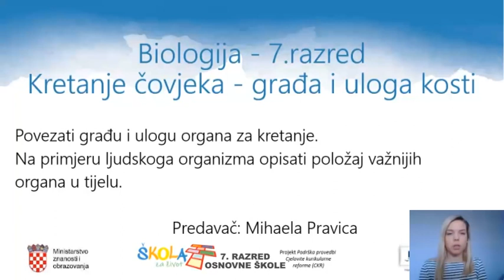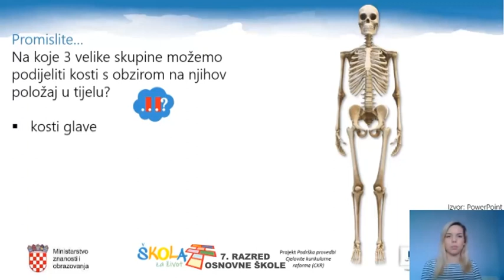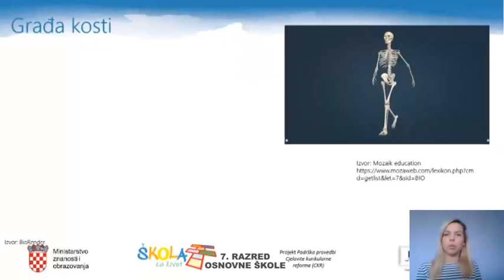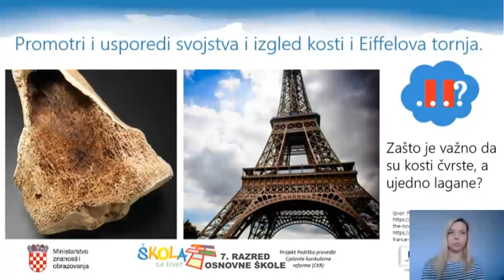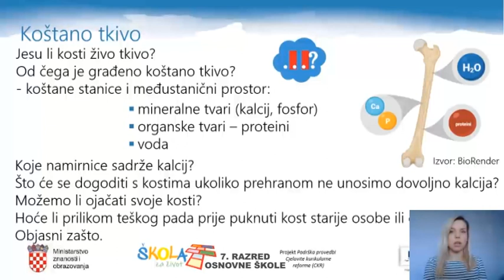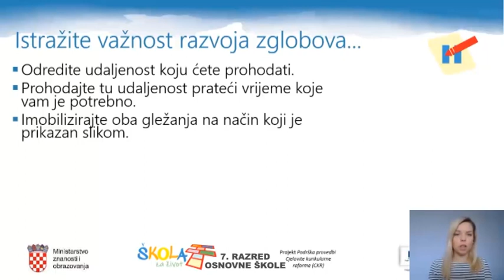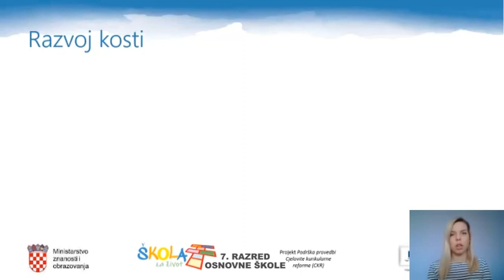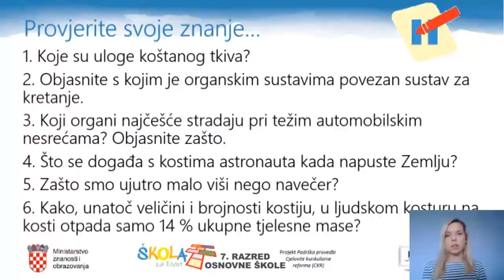7.r. 06.05.2020. BIOLOGIJA, Kretanje čovjeka – građa i uloga kosti